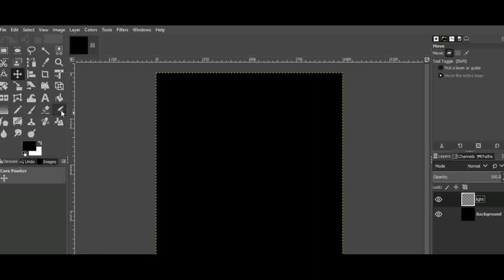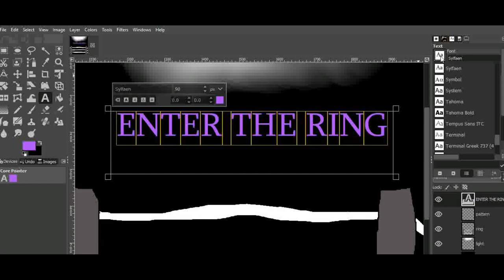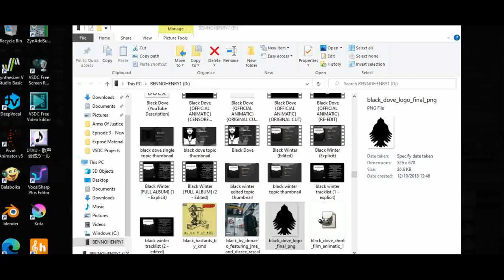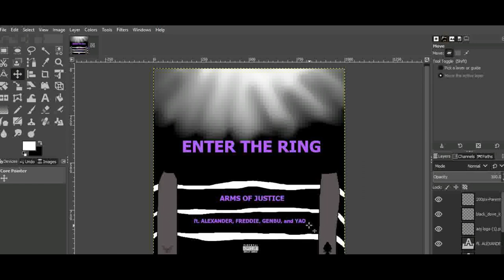Arms Of Justice - Enter The Ring (Pseudo Video) (Clean) ft. Alexander, Freddie, GENBU, Yao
[Official clean version and clean pseudo video of "Enter The Ring" by Arms Of Justice feat. Alexander, Freddie, GENBU, and Yao.] (stylised in all caps)

"Enter The Ring" bass-heavy hard-snared boxing-based track with references to success and self-confidence. The song will coincide with 2 Fights 1 Night (KSI vs. Swarmz / KSI vs.Luiz Alcaraz Pineda) that will occur on Saturday 27 August.
The official clean version as is.

Made via LMMS, MixPad Multitrack Recording Free, and Synthesizer V (This work uses the Lite version)
LYRICS:

[Intro: Yao]
Everybody has that moment where they have to fight for what they aim for. That one chance to seize the moment with the opportunity of a lifetime.

[Verse 1: Alexander]
Enter the ring; get ready for the 1st round
By the 8th, there's a new strength to be found
Guy or girl, always down to give both a pound
And when I punch, some'll say "What that sound?"
I won't lose but I sit well with a tie
But I wanna win bad, [...], I'm that guy
Mothertruckers wantin' beef, they be too sly
So I make 'em bleed n limp with a black eye
On the ground, suckers puttin' on a show
Tryna make me the villain, but lil do they know
They some [...]; all they mamas raised them a ho
So on ya feet: on ya mark, get set, go!
Tell a [...] ass "Bring it! And don't hold back!"
I got strength like a rhino; my foes will lack
Had a time of bein' out, but I'm back on track
Clap back on these haters who ain't cuttin' me slack

[Hook: GENBU]
Ya never thought you make it 'til you try
In the mirror, you see greatness in your eyes
Hear my gang sing
When I come up in the middle of the fight
As I win, I claim my trophy in the lights
Enter the ring
{x2}

[Intrelude: Yao]
Mothertruckers be talkin' crap n gettin' cocky as hell. Ayo, let's tell it to 'em, man; show these bastards what's up.

[Verse 2: Freddie]
Ain't no limit to the sky; I can see outer space
I reach higher in the rank; it's a win I'll embrace
I run home wit the money after winnin' the chase
If a [...] jackin' wimme, I'mma spark they face
Suckers trifle like they vegan: a vital mistake
'Cos them muppets talk crap 'cos they eat what's fake
No discrimination here, just my honest take
The winner's milk from a cow I'mma have wit the cake
Now lemme get more real before the joint calls halt
I'mma strike all my rivals like a lightning bolt
And ya wonder why sugar tastes strange wit salt
Any knockin' me for it is a braindead dolt
This is it: my rival in a sight to see
It's a fight meant to happen by royal decree
As to be for my rival, they'll be takin' a knee
When they lose, they'ma fearfully coronate me

[Hook: GENBU]
Enter the ring
{x2}

[Outro: Yao]
[...] weren't ready for the clapback, huh? Better lock ya doors n border up ya windows 'cos there's a crapstorm coming and it finna sweep mothertruckers off the face of the earth. 2 Fights 1 Night. August 27 2022. Don't miss out, [...]!
 @KSI   @JJ Olatunji   @Swarmz   @Deji   @Deji 2nd   @fouseyTUBE